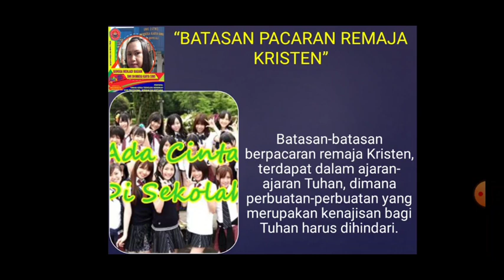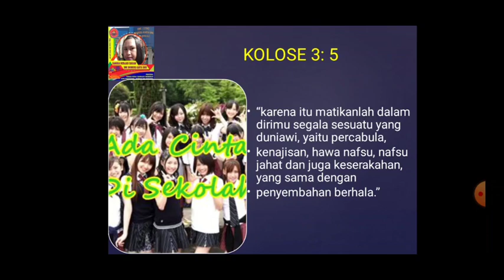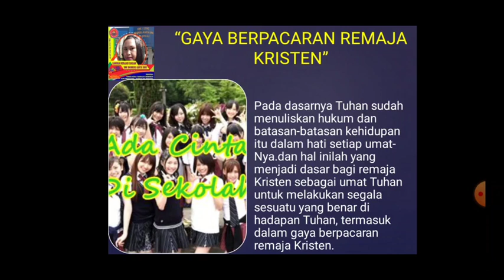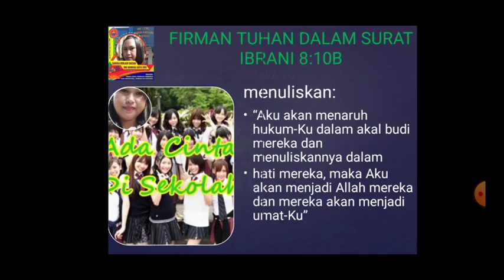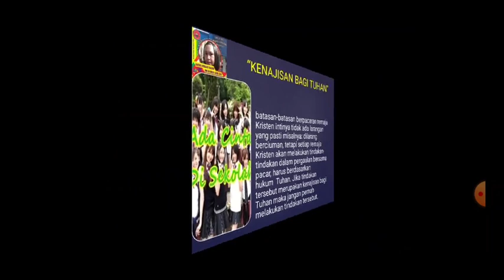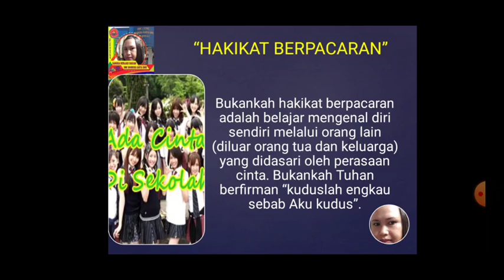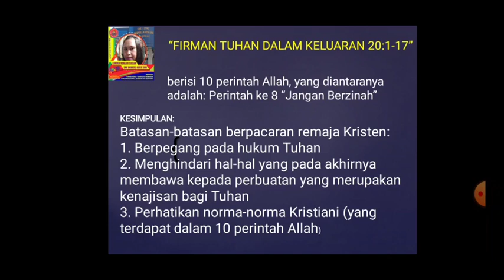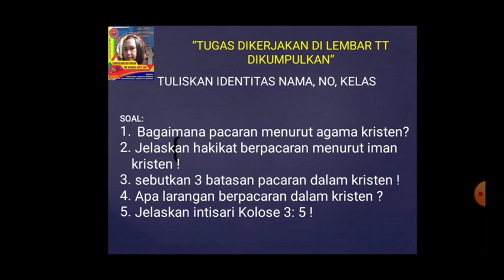PAK Kelas X Senin 14 Maret 2022 ( Perhatikan Jadwal Masuk Praktik atau Teori )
Kelas X  Senin 14 Maret  2022 ( Perhatikan Jadwal Masuk Praktik atau Teori )
INFO PENTING  PTS LOGIN dilaksanakan 21 Maret 2022
c. Membuat rangkuman seluruh pelajaran yang PJJ dirumah , kemudian meminta tanda tangan guru pengampu pada saat masuk di sekolah